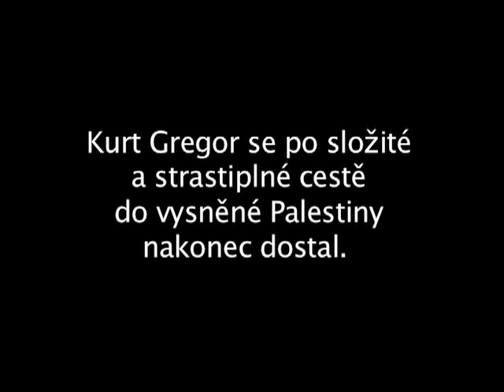Gregor Kurt - život před válkou - sionismus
Gregor Kurt (1918) o svém setkání se sionismem během studia na gymnáziu a setkávání se s antisemitismem. Následný transport vlakem a lodí přes Bratislavu do Palestiny.

klíčová slova:
Holešov, sionismus, Palestina, antisemitismus, Emil Polák, synagoga, 12. března 1939, transport do Palestiny, Bratislava, Minerva, Turn.

Židovské identity mezi vírou a národem